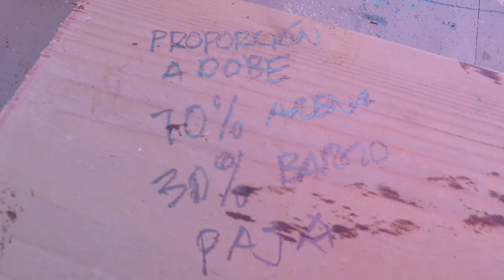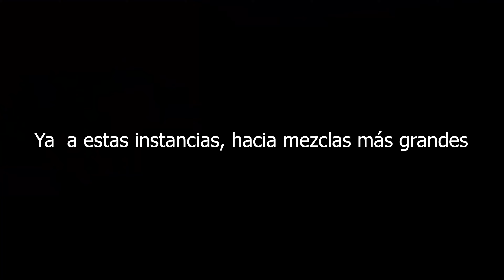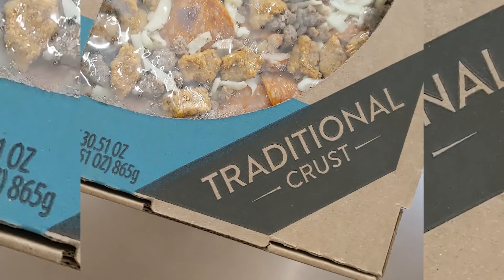THIS IS HOW I BUILT MY EARTHEN OVEN WITH MATERIALS I FOUND & RECYCLED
After working many months, I finally finished my earthen oven. This is the video that shows how I built my homemade oven for pizzas, bread and everything that can be baked in it.

Después de muchos meses de trabajo, por fin terminé mi horno de barro. Este es el video que muestra como construí mi horno casero para pizzas, pan y todo lo que se pueda hornear en el.